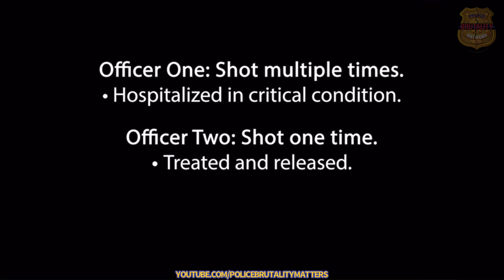Justified or Not —Dash-cam Video Released of Ferguson Shooting that Injured Officers, Killed Suspect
🗒PBM Police Incident Report: FERGUSON, Mo. — The St. Louis County Police Department released dashcam video of a high-speed chase that led to a deadly shooting in Ferguson earlier this year. One suspect, 23-year-old Equan Hospon, died after exchanging gunfire with police, while two officers were injured. Two of the three surviving suspects were arrested shortly after the shooting: August Burns, 23, and Clyde Thomas, 35. The third suspect, 23-year-old Johnny Lewis, was arrested more than six weeks later.

Burns, Thomas, and Lewis are all charged with resisting arrest. Burns is also charged with unlawful possession of a firearm. Police said they are still investigating and released the video for the sake of transparency.

PSA: “We’re Not Anti-Police. We’re Anti-Police Brutality.”™️

WE ARE HERE TO CHANGE THE NARRATIVE ON POLICE BRUTALITY.